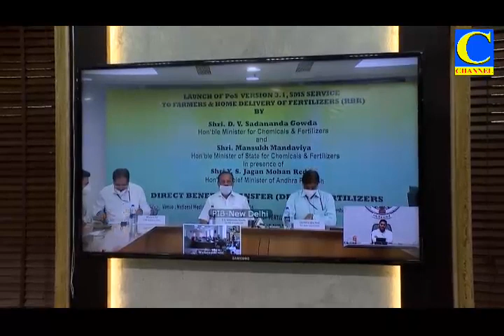Afternoon final 01 10 2020 001